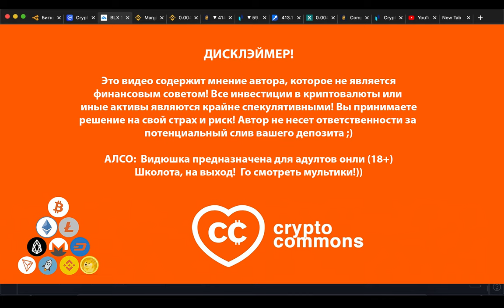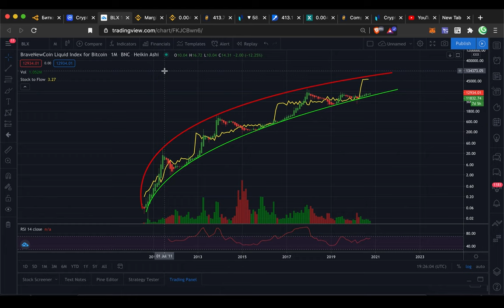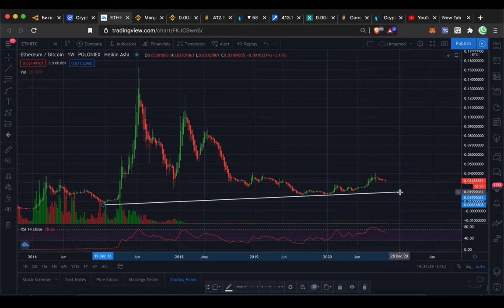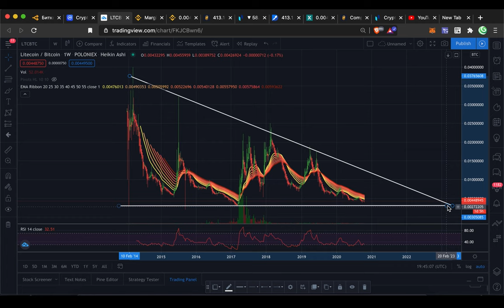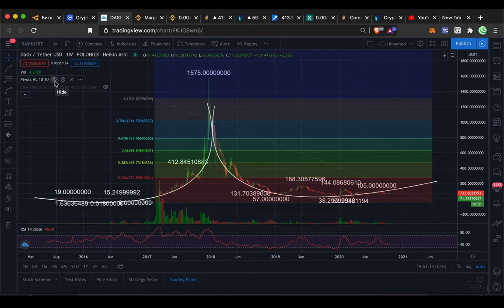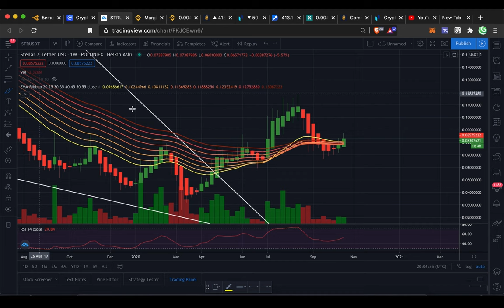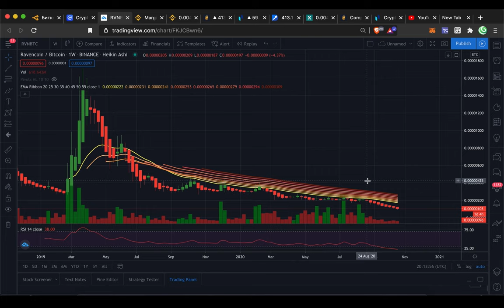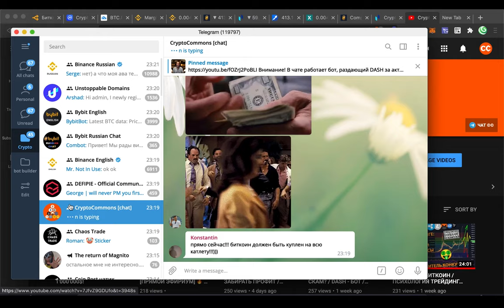ПОДРОБНЫЙ ОБЗОР КРИПТОВАЛЮТНОГО РЫНКА (БИТКОИН И АЛЬТКОИНЫ В 2020)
ТАЙМСТАМПЫ:
00:00 iNTRO
00:20 BTC МАКРОТРЕНД
02:20 ДОМИНАЦИЯ
03:45 BTC/USD
04:16 ETH/USDT
04:57 ETH/BTC
05:31 PHEMEX
06:56 LTC/USDT
07:25 EMA RiBBON
08:27 LTC/BTC
08:55 BCH/BTC
09:20 XRP
10:47 DASH
12:29 ETC
13:07 XMR
14:00 XLM
15:07 ZEC
15:41 LiNK
16:52 YFi, UNi
17:33 RVN/BTC
18:54 DOGE/BTC
19:55 OUTRO

BTC: 1JcJgpSHbrRwgnvLeteXNfNXxLgpDuxyMP
ETH: 0xC8b0CF755bec8155D371676D77A579D7E15fd7eD
DASH: XuhZGGGezSEqnDq5ETBkiMc4ARfS6UxQAi
LTC: LfGpGJjkcrgZV12VNnQdEx79uHgeHSS8oG